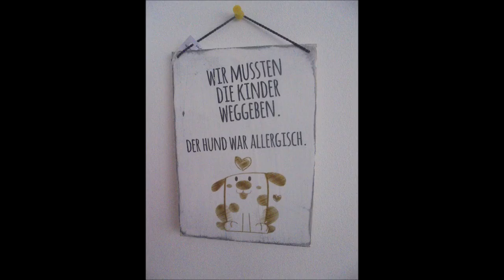Klimmzüge im Obergriff Brücke über dem Kämpfelbach in Königsbach (1x10Wdh.) mit Peggy 👍🏻💪🏻😊🐶🤸‍♂️💧💦🏡🏘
Königsbach, den 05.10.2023: während unserer gemeinsamen langen Morgenrunde in der Ortschaft Königsbach nach dem Einkaufen und dem Wursttag (55 Minuten), habe ich an der Brücke über den Kämpfelbach, gegenüber meiner alten Schule, bei im Shirt angenehmen 16°C eine kleine Trainingseinheit eingelegt und am Brückenrand an der Böschung vom Kämpfelbach im Obergriff 1x10 Wdh. Klimmzüge absolviert, während unsere liebe und herzensgute Peggy auf dem Weg daneben schön brav auf mich gewartet hat, bis ich fertig trainiert habe 🤔🧐😮🫢🔍🕵️‍♀️👍🏻💪🏻😊🐶🐾🐾🤸‍♂️🌾🌳🌊💧💦🏫🏡🏘☁️
Hintergrundmusik: Dan Lebowitz ~ Come On Out.